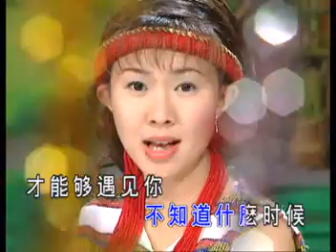卓依婷 我在思念你